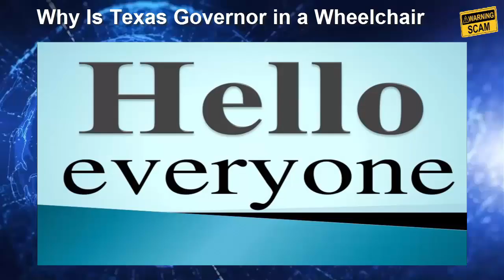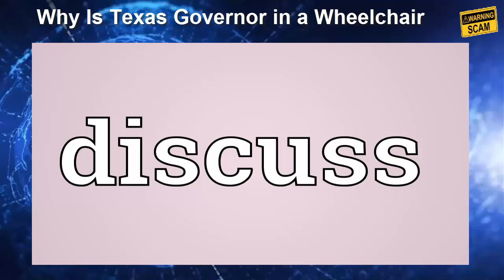Why Is Texas Governor in a Wheelchair (Feb 2021) - Get The Full Details - Watch It!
Why Is Texas Governor in a Wheelchair (Feb 2021) - Get The Full Details - Watch It! | Scam Adviser Reports

ScamAdviserReports